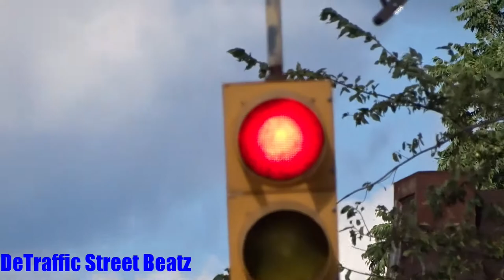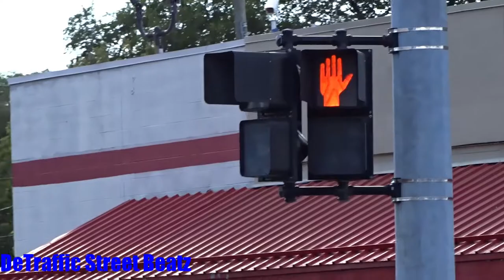Traffic Lights & Flashing Pedestrian Signals | Woodward & Tuxedo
Smooth Orchestra
Traffic Lights on Woodward & Tuxedo
Woodward Ave & Tuxedo Street, Highland Park, MI

King of Woodward
Fresh Fish House
Highland Park District Court